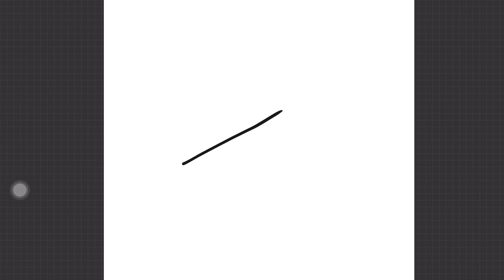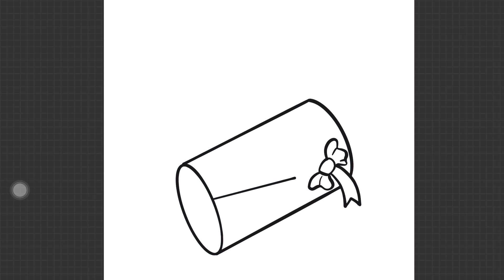LUKIS GAMBAR BEG TANGAN COMEL!